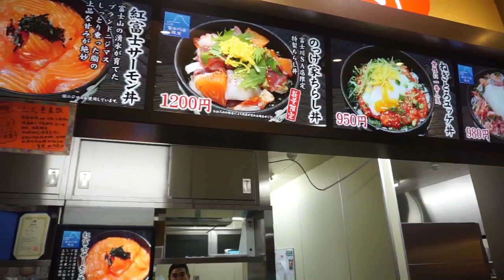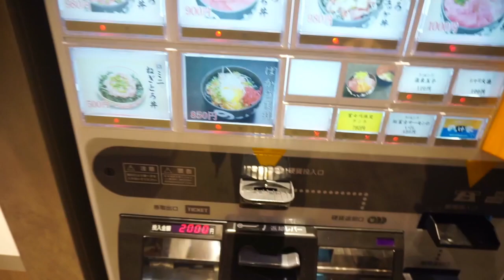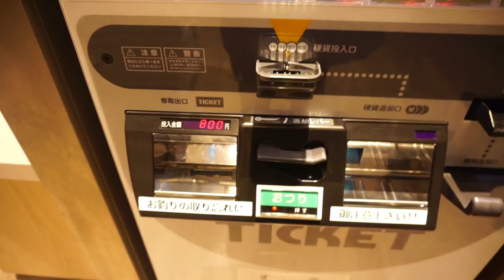Spot bagus melihat Gunung Fuji sampai lupa makan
Spot untuk melihat Gunung Fuji di Jepang
wisata ke Jepang harus datang ke Gunumg Fuji dan menikmati makanan khas disana